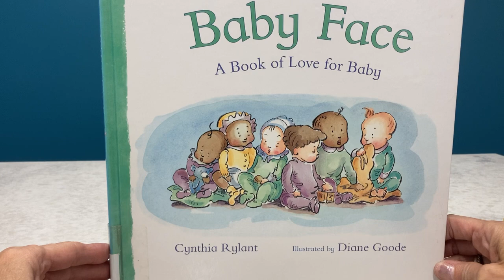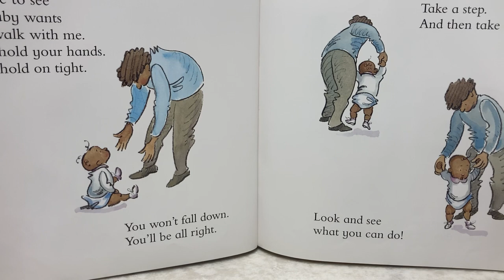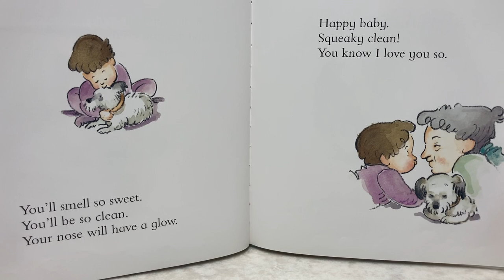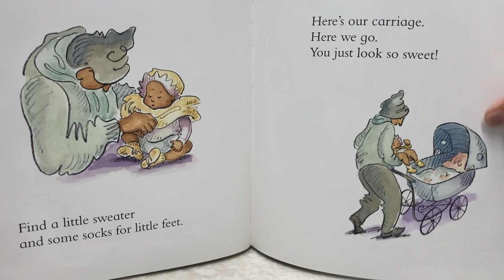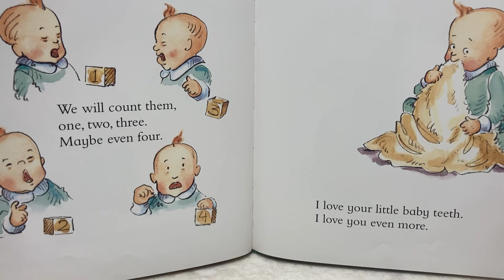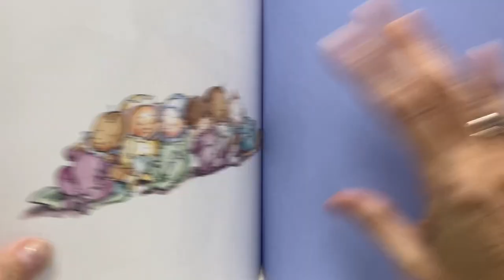Baby Face-A Book of Love for Baby by Cynthia Rylant and Diane Goode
There is so much to love about a baby! It is so easy and natural and effortless to love a baby!
This lovely story puts your heart in a baby mood!
Let your heart do what it was designed to do — love a baby and every stage they’re in!